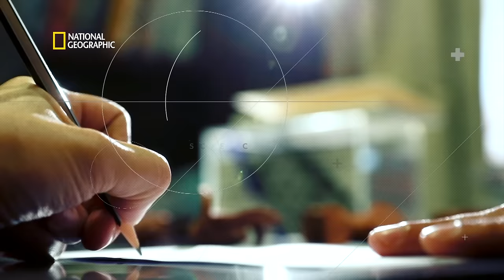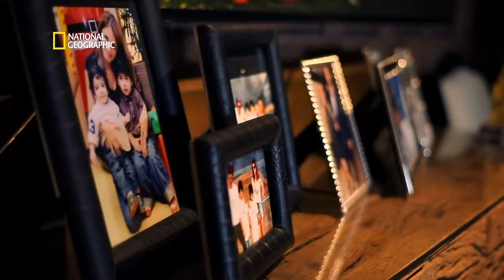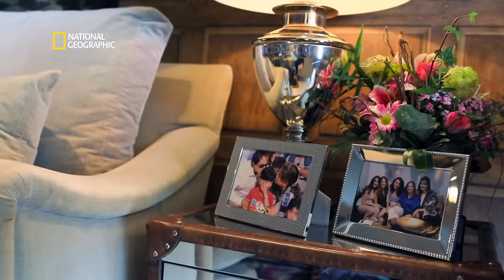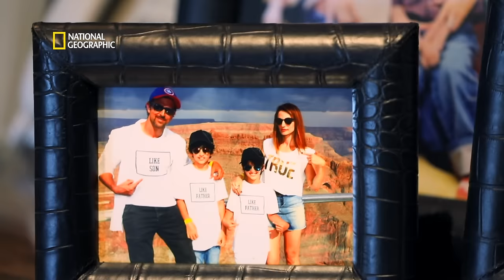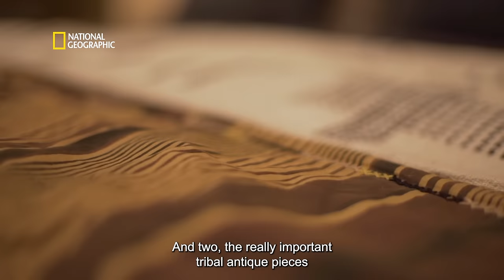Inside Sussanne Khan’s Home | Design HQ | National Geographic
Interior designer Sussanne Khan took only a month and a half to convert a house into her home. Join in as Sussanne talks about this transformative process on Design HQ on National Geographic.